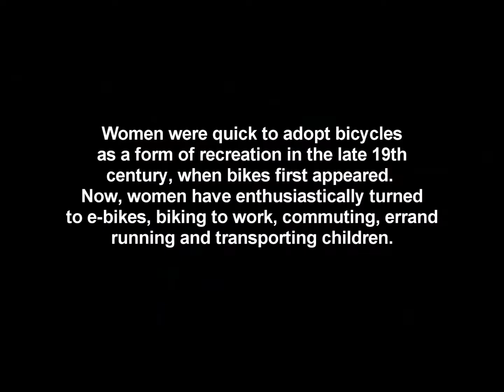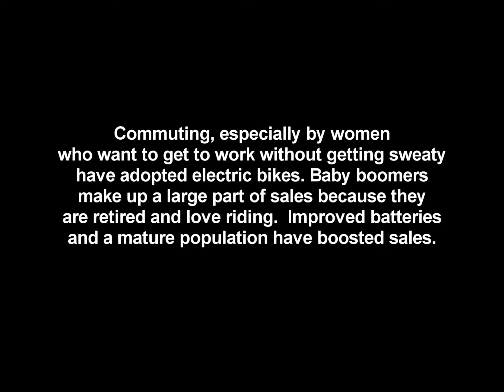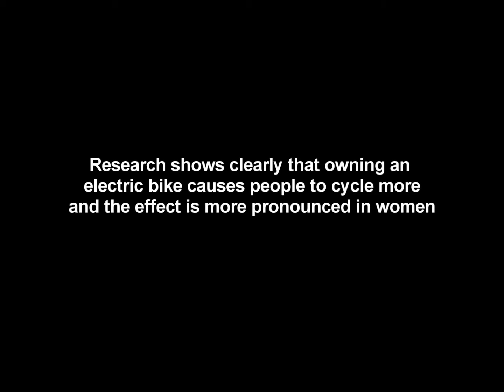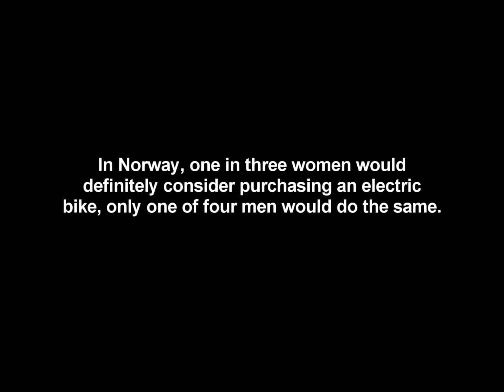Women helping to drive the Ebike market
How women are helping to drive the Ebike market

1000w Ebike ride up to the University of California, Santa Cruz

Because of break through technology developments over the last several years, there is a wide range of options available in electric bike, motor, and battery technologies. These technologies have made E-Bikes faster, more powerful, safer while going much further than ever before.

If you love cycling and haven’t tried an E-bike you don’t know what you’re missing.

Our Augustine e-Bike Channel explores:

Fast Electric Bikes
E-Bike Tips
E-bike Reviews
E-bike How-Tos
E-bike Rides
E-Bike Technology
E-bike Conversion Kits
E-bike tutorials
E-bike motors
E-bike batteries
E-bike Accessories
E-bike Gadgets
and more.

We’re Dave and Kirby, 2 guys based out of Visalia and Santa Cruz, CA. and we are Augustine E-Bikes. We’ve known each other for years. We are proud to offer a range of electric bike solutions designed to help you ride the way want. We ride these ebikes everyday and test them under every kind of condition. We really enjoy making these videos for you on youtube putting these bike through their paces. These are serious bikes for people who want to get the most out of the Ebike experience.
Please make sure to subscribe, it's the best way to keep our videos in your feed, and give me a thumbs up too if you liked this video, thanks, I appreciate it! You could also share the video too if you liked it, that would be awesome.